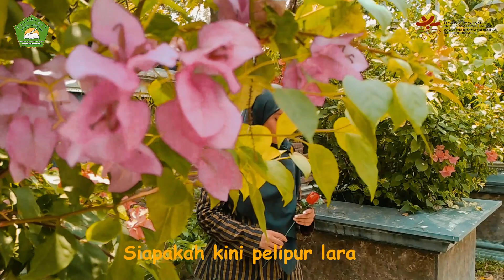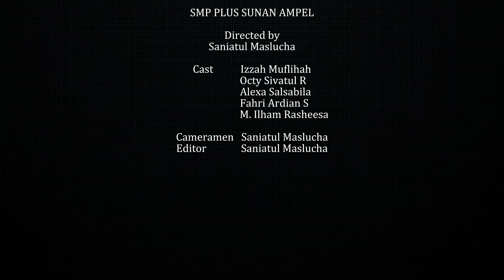GUGUR BUNGA (COVER) | SMP Plus Sunan Ampel Boarding School Kota Kediri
Alhamdulillahirobbil'alamin, hari ini bertepatan dengan Hari Pahlawan Nasional yakni 10 November 2023.
Dengan tema "Semangat pahlawan untuk masa depan bangsa dalam memerangi kemiskinan dan kebodohan", kami berkesempatan mengajak teman-teman kami untuk bergabung bersama dalam menyanyikan lagu "GUGUR BUNGA" ciptaan Ismail Marzuki. Semangat kami memerangi kebodohan dengan mempelajari banyak ilmu pengetahuan. Semangat belajar melalui lagu nasional yang kami lantunkan, membawa kami mengenang perjuangan pahlawan bangsa yang telah gugur untuk mengharumkan nama Indonesia.
Terima kasih pahlawanku, terima kasih Indonesia, terima kasih Ya Allah.

Semangat belajar untuk kita semua.